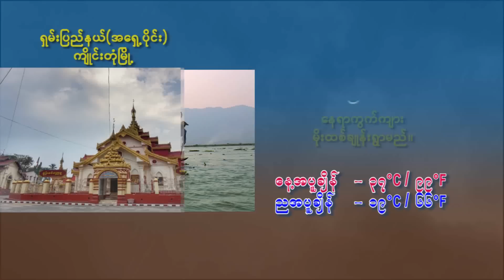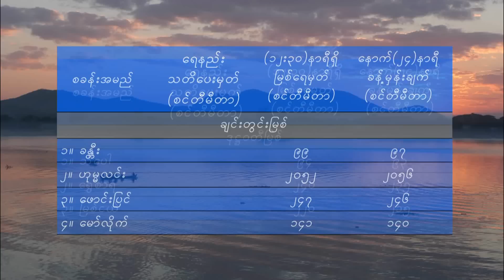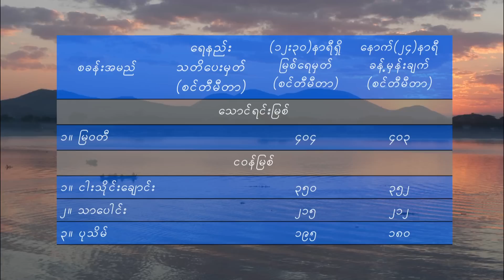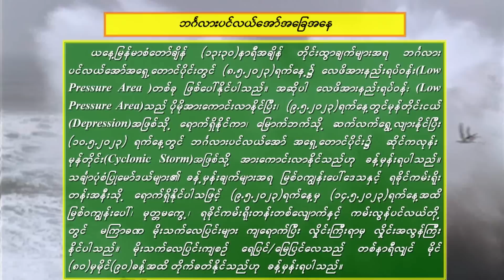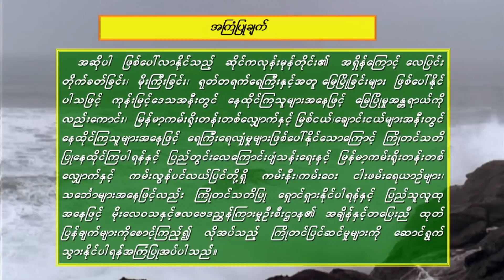6 5 2023MMT